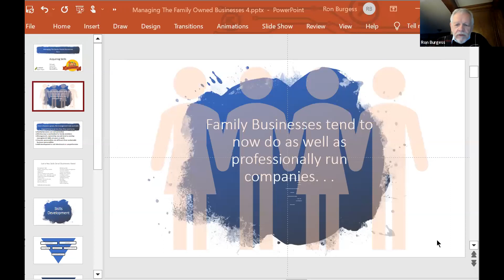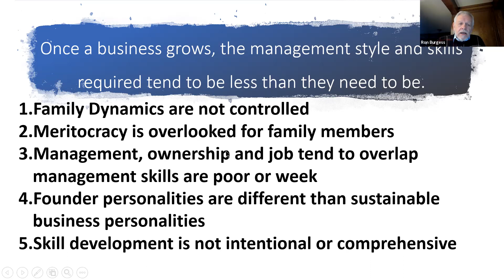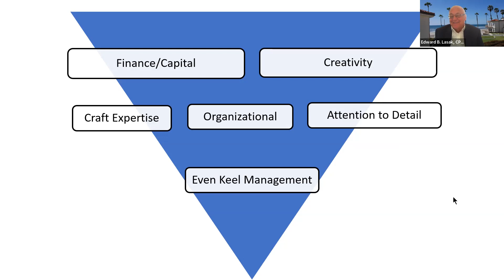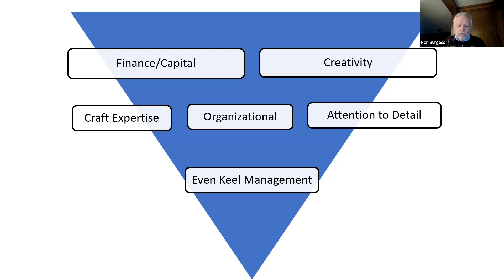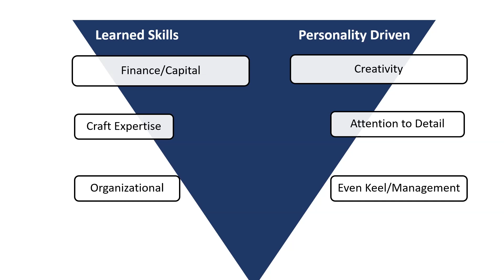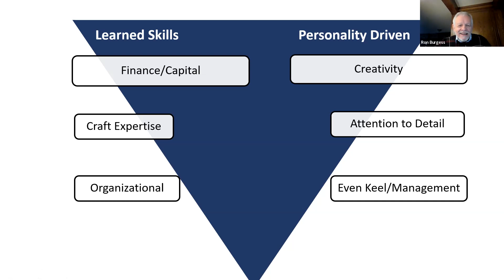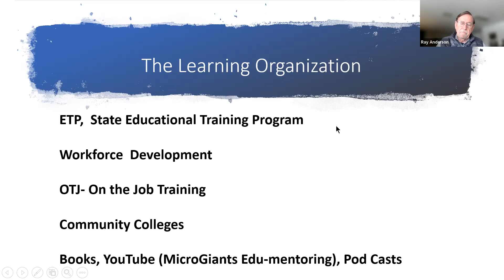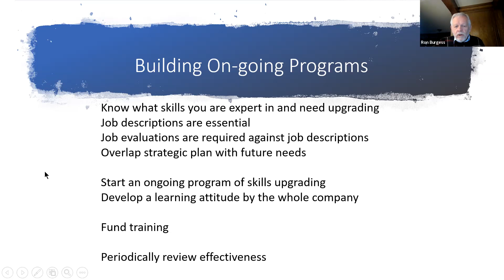Family Small Business - Acquiring Skills to Run More Effectively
Four small business experts discuss how to get the skills needed to run a small business well.

Being a family member of the family doesn't qualify most for the job they are asked to do. But skills can be learned. Setting up a program for each employee (including family members), helps to bridge the family skills deficit in most small family businesses.

The Three Consulting Amigos Plus 1
Expert Topics by MicroGiants